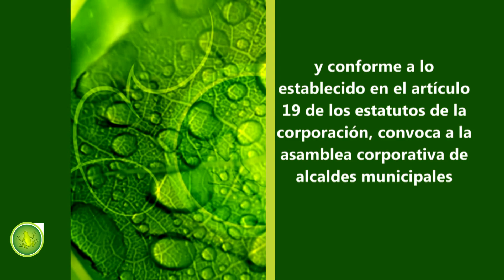Aislamiento Vereda La Estación - Cuentos Verdes 21 de febrero de 2018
AISLAMIENTO VEREDA ESTACIÓN
Los aislamientos cumplen un papel muy importante en las zonas en donde se quiere mantener y mejorar la calidad del recurso hídrico. En la vereda La Estación en el municipio de Caicedonia se están realizando trabajos de aislamiento para cuidar una fuente que abastece varios acueductos veredales. La historia hoy…
Más información: 2339710 Téc. Carlos A. Posada / Com. Soc. Paola Holguín